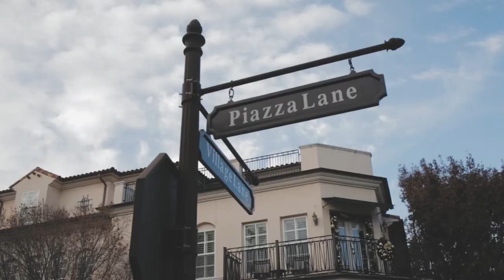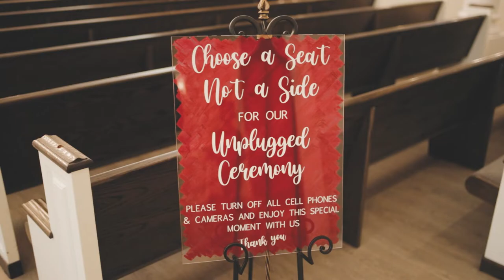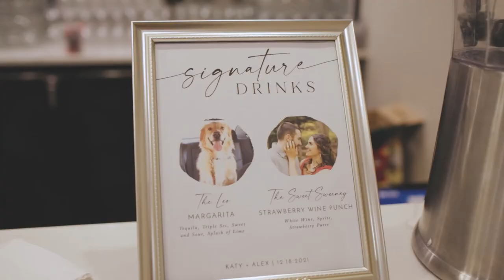From Plane Isle to Wedding Isle | Aristide | Katy & Alex | EpicPhotos.com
From walking down the isle of a plane and locking eyes for the first time to walking down the isle.

Produced by Epic Photos.com